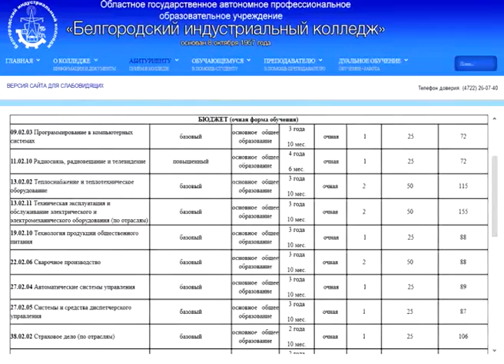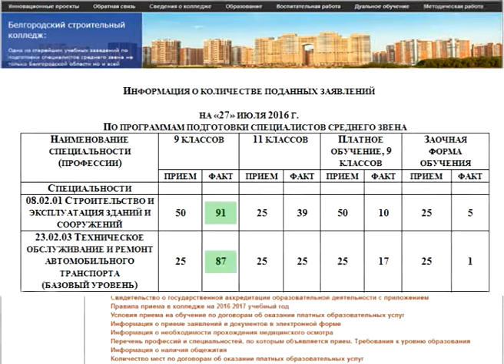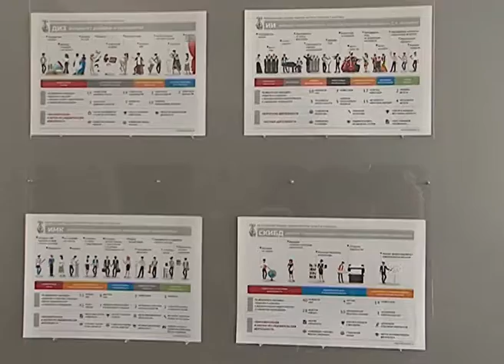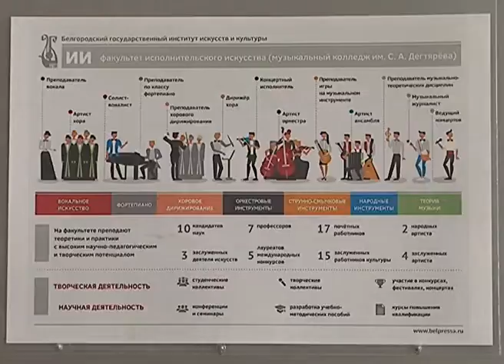Приемная кампания 2016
В самом разгаре приемная кампания-2016. И выпускники школ, и девятиклассники определяются с будущей профессией. В этом году российские вузы и ссузы пожинают последствия демографической ямы, в которой Россия оказалась на стыке столетий. Выпускников школ в России физически меньше, чем в предыдущие годы. Но в этом году каждый абитуриент имеет право подать заявления сразу в пять профессиональных учебных заведений по три направления в каждом, и только после вступительных испытаний определиться с выбором. Поэтому пока вместе с копиями документов число заявлений вузы устраивает. Что касается ссузов – для них активная приемная кампания начинается в августе. Но уже сейчас очевидно – среднеспециальное профобразование, по крайней мере в Белгородской области, пользуется как никогда высоким спросом. Мы зашли на сайты трех ссузов на выбор. Вот сводные данные индустриального колледжа о приеме заявлений.